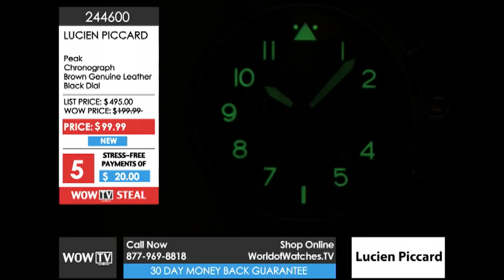World of Watches TV Show: 2/8/2015